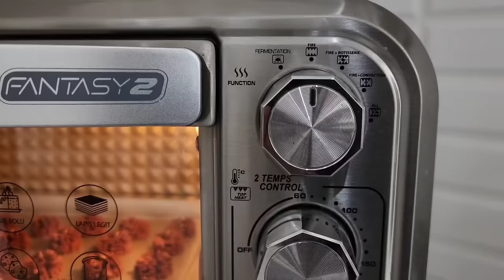Resep Kue Semprit Coklat Renyah Dan Enak Banget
✅ 5 Speed Turbo Function
✅ Elegant Design, Stainless Steel Housing
✅ 400 W Powerfull Motor
✅ Stainless Steel Beater & Dough Hook
✅ Thermostat Overheat Protection

🎀OVEN MO-888 FANTASY 2 dari MITO🎀
✅ Memiliki 4 sumbu api (2 api pada bagian atas 2 api pada bagian bawah) dan keempat pengaturan api dapat mudah diatur di knob yang terdapat pada pengaturan oven. Suhu api atas dan api bawah bisa disesuaikan

✅ Oven Mito Fantasy ini juga dilengkapi dengan lampu untuk memudahkan mengetahui kematangan kue dari luar tanpa harus membuka tutup oven, serta terdapat kipas yang dapat memberikan hasil merata pada setiap panggangan.

✅ Kapasitas 33 Liter, dilengkapi dengan Shape Aluminium Cavity yang dapat menghantarkan panas lebih merata ke segala arah panggangan serta 4 Elemen Panas Stainless Stell yang membantu masakan matang sempurna.

✅ Ada fitur fermentasi, bisa buat adoanan donat,roti, kue, dll.

Untuk pembelian kunjungi Instagram @mito.id
Atau klik link ⬇️

🎀 Kue Semprit Coklat🎀
Bahan:
- 100 gr margarin
- 100 gr butter (Saya pakai salted butter)
- 125 gr gula halus
- 2 kuning telur
- 275 gr tepung terigu (saya pakai pro rendah, kalau pakai full margarin terigu dikurangin sedikit)
- 25 gr susu bubuk
- 25 gr tepung maizena
- 25 gr coklat bubuk
- Chocochips  secukupnya

Untuk cara buatnya silahkan tonton video di atas ya...

Terima kasih